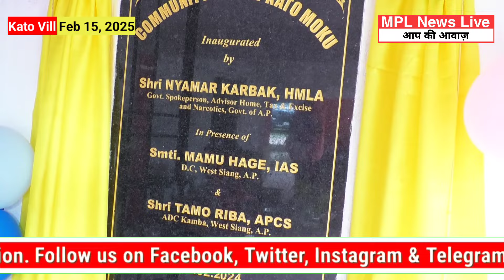Kato Community Hall Dere inaugurated on 14th February, 2024